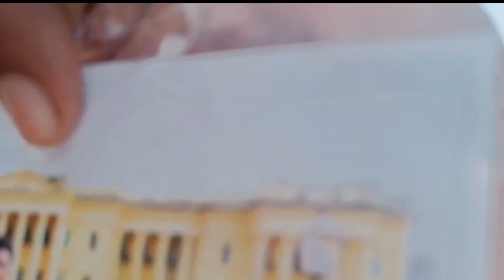Hazarduari Palace के 1000 दरवाजों का रहस्य सुनकर चौंक जाएंगे